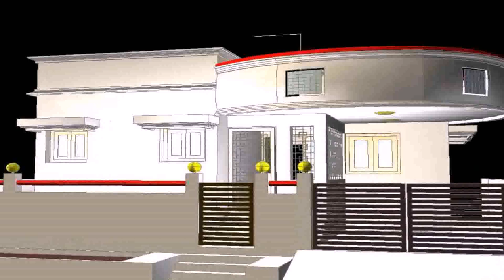Tamilnadu House Front Elevation Design - DaddyGif.com (see description)